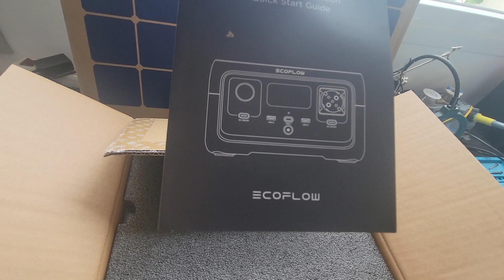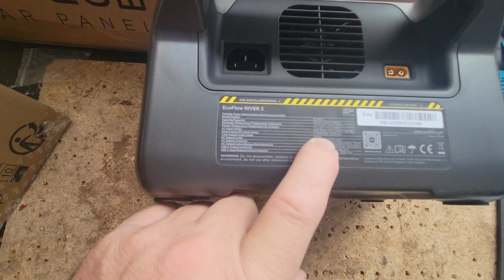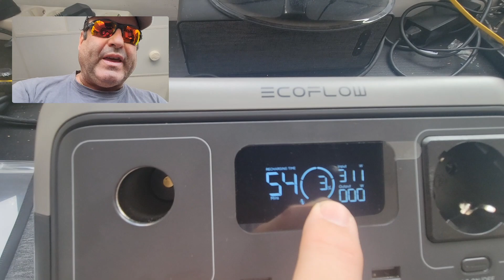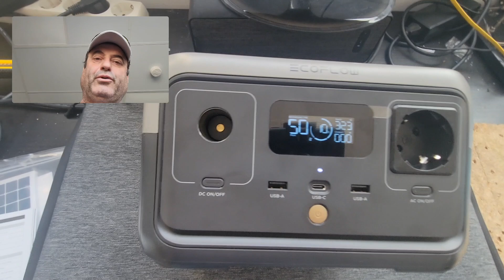Ecoflow Bateria Portatil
(Código válida hasta el 15 de octubre)